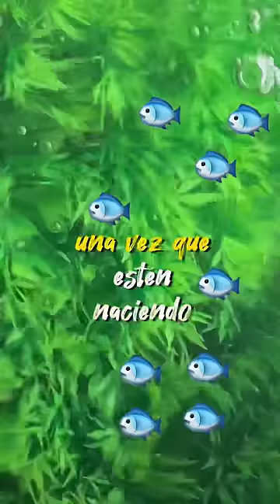Molly a NACIMIENTO de CRÍAS Muy CERCA 💥🐡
¿100 Crías?